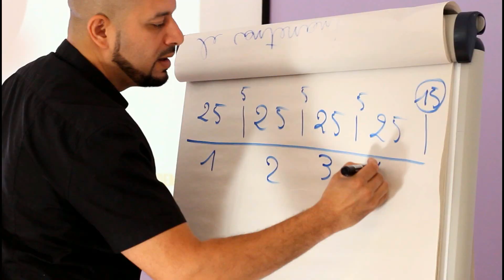École publique ou privée pour mon enfant ?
École publique ou privée pour mon enfant ? Quel a été ton choix ? Quels conseils peux-tu nous donner dans les commentaires?
Mohamed Koussa te donne des indications pour réfléchir sur les bonnes bases.

Qui suis-je ? Mohamed Koussa محمد كوسة
Fondateur de MK Academy et champion du monde de lecture rapide en 2017.
Professeur de lettres-histoire, je suis l'actuel champion du monde de lecture rapide! Issu d'un milieu modeste, je suis passionné de nouvelles techniques pédagogiques, je suis devenu formateur... La suite